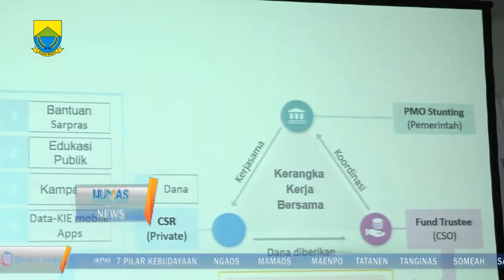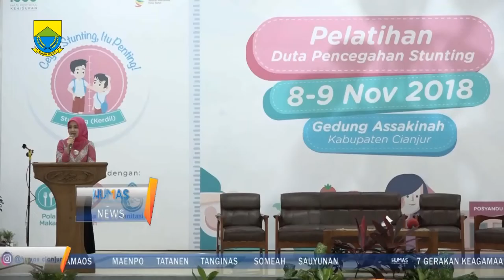Cianjur tekan Stunting sampai ke pelosok desa - Pelatihan Duta Stunting